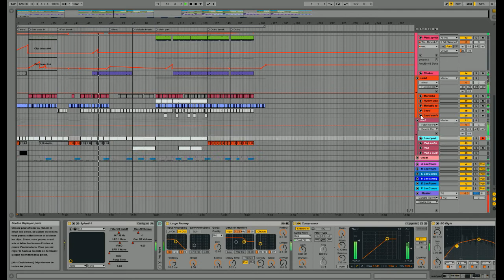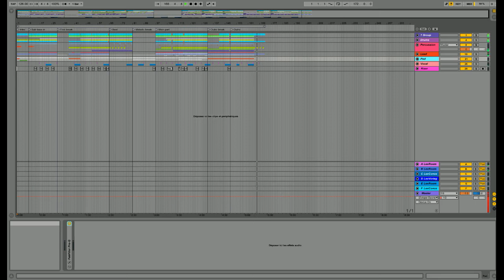Oovation - Inhians (Ableton Live template/project)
Download Techno Template/project for Ableton Live by Oovation